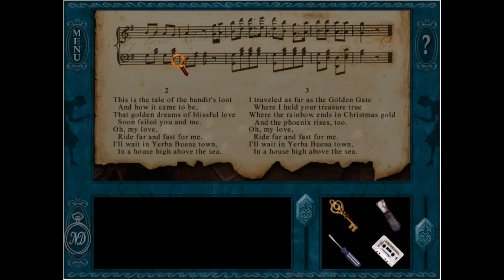Let's Play Nancy Drew: Message in a Haunted Mansion//Part 2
🌹*Social Media*🌹

🌹*Music*🌹

~🌹The Rose Queen🌹 ~

~ JJRose is an advocate for all things nature, from the smallest rosebud to the largest critter. She often surrounds herself with plants, books, animals and of course ROSES!

As she studies to become a veterinarian, JJRose spreads her knowledge of all things natural through the videos she creates. Join her, in the journey to take the world by storm and open the eyes of humans to the world around them! Stay rosy!